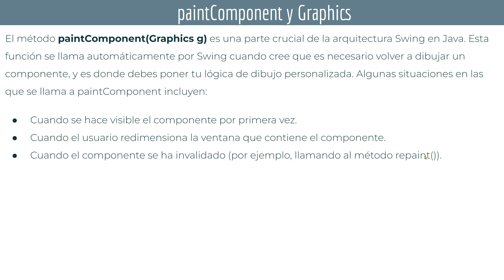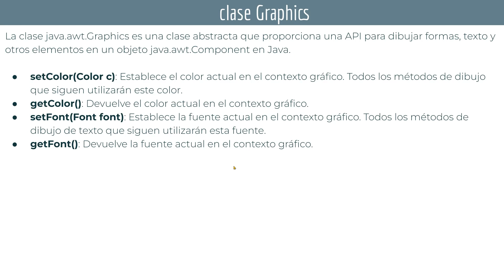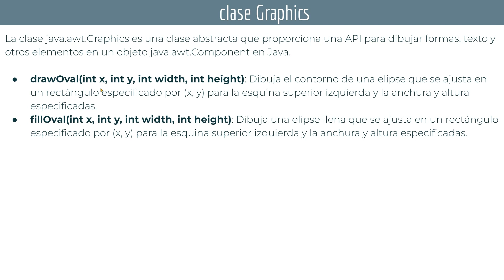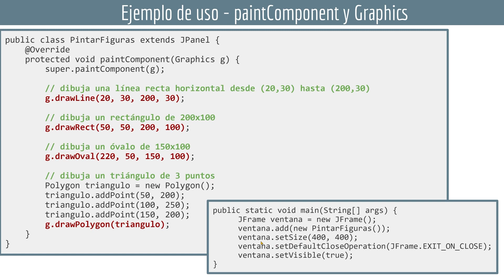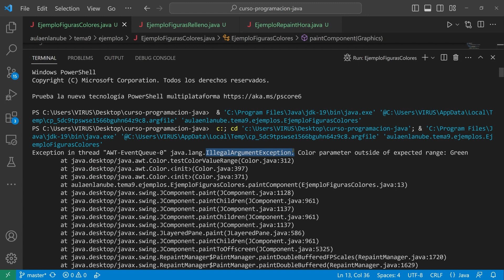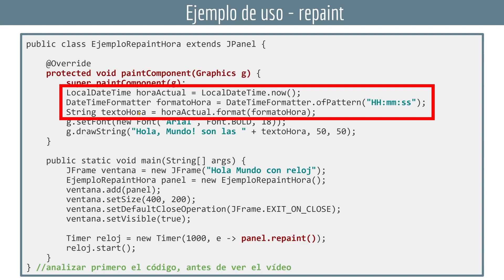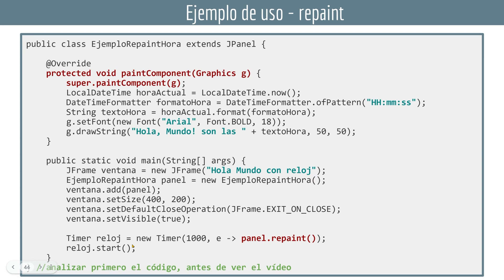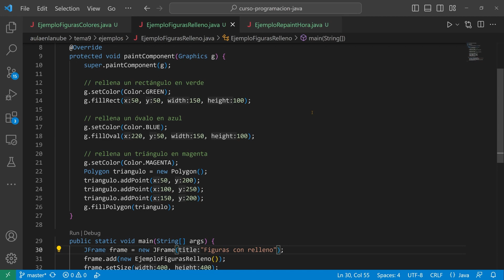JAVA Swing: Clase Graphics ☕ DAM - DAW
👉 Vídeo 10 del Tema 9 del curso del módulo de programación de los CFGS de DAM y DAW. Veremos la clase Graphics en JAVA Swing y algunos de sus métodos más útiles. Además también hablaremos de los métodos paintComponent y repaint

00:00 Presentación
00:37 Clase Graphics JAVA
03:20 Método Clase Graphics - 1
06:16 Método Clase Graphics - 2
07:06 Ejemplo de uso - paintComponent
09:58 Ejemplo en VS Code
12:39 Ejemplo de uso - repaint
16:33 Ejemplo en VS Code
17:47 Ejemplo figuras con relleno